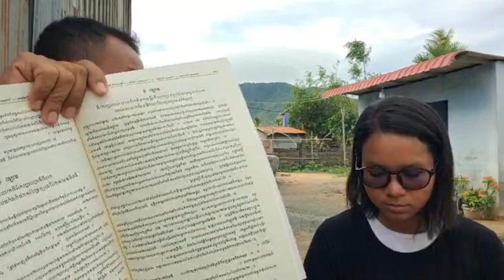បកស្រាយប្រវត្តិសាស្ត្រ៖ តើការដោះស្រាយជាចុងក្រោយនេះ មានបរទេសចូលរួមដែរឬទេ?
២៥ មិថុនា ២០២៤
ទំព័រហ្វេសបុក/  សន្ធិសញ្ញាសន្តិភាពទីក្រុងប៉ារីស៍ស្ដីពីកម្ពុជា
ទាក់ទងស្នើសុំសៀវភៅ /
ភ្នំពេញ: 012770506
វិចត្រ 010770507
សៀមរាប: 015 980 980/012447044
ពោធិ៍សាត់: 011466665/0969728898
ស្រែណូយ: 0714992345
សូមទាញយកឯកសារ កិច្ចព្រមព្រៀងនេះតាមរយៈ៖
១. សូមអានឯកសារនេះ ជាភាសាខ្មែរ (ច្បាប់ដើម ជារូបថត)
២.សូមអានឯកសារនេះ ជា ៥ភាសា ឆ្លាស់គ្នា អង់គ្លេស បារាំង ចិន រូស្ស៊ី និង ភាសាខ្មែរ ចាប់ពី ទំពរ័ ២៧ ដល់ ៣០៦ ពី អង្គការសហប្រជាជាតិ៖
៤. សូមទាញយកច្បាប់សិទ្ធិមនុស្ស​កម្ពុជា៖
 សន្ធិសញ្ញាសន្តិភាពទីក្រុងប៉ារីស៍ស្ដីពីកម្ពុជា បន្តរផ្សាយឡើងវិញ